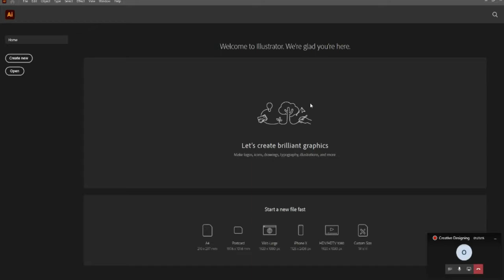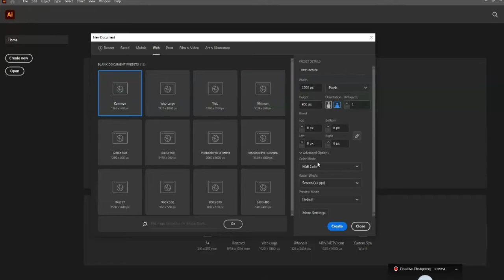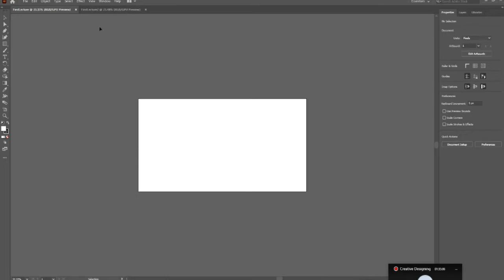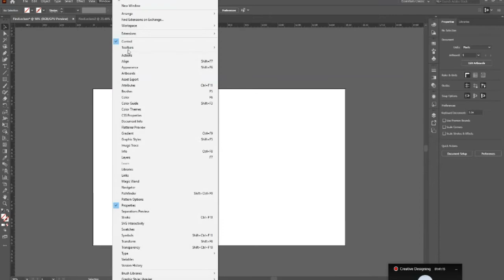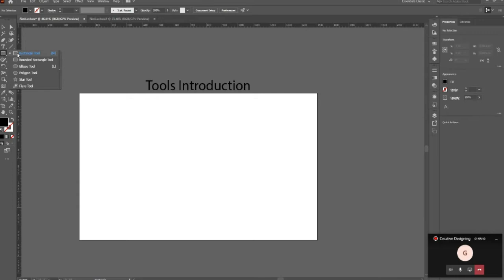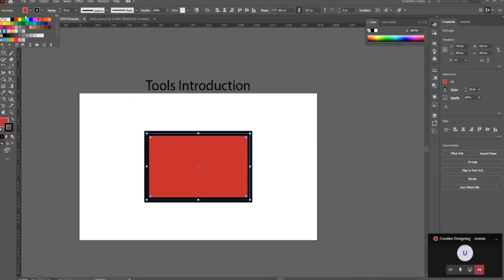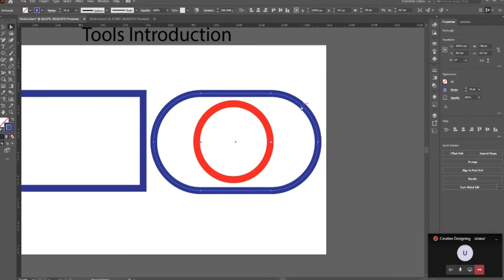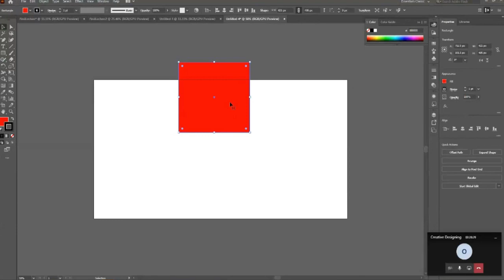Adobe Illustrator 1st Lesson How make new file, artboard size, selection tool, Pick Tool Urdu/Hindi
Hello and Welcome to Adobe Illustrator Complete Course in Urdu / Hindi. In this video you will learn the basics of Adobe Illustrator, I will be teaching basic workspace and using the Selection Tool on basic shapes, Copying objects, and simple pattern.